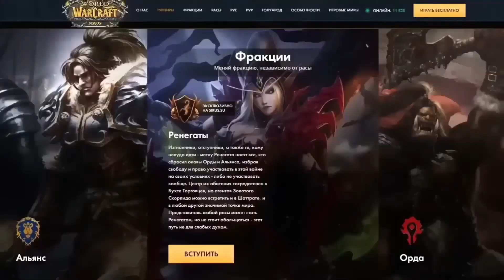Альянс и Орда - Трибьют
МОЯ СТАРАЯ КАМПАНИЯ "WARCRAFT III: SHADOW KING" В ОЗВУЧКЕ ОТ SILERO